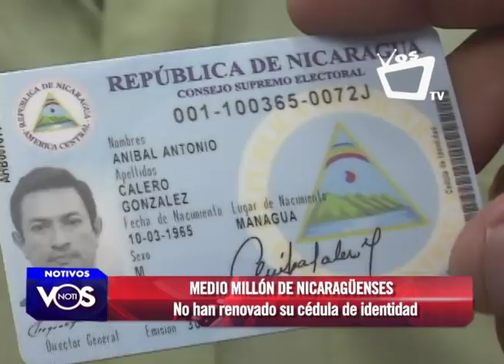CSE podría quedarse sin material para cédula de identidad por esta razón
Más de medio millón de nicaragüenses no han renovado su cédula de identidad con nuevo formato. El 30 de abril se venció la prórroga para realizar este proceso, al no ejecutarlo a la población se le está haciendo difícil hacer sus diligencias jurídicas y bancarias.